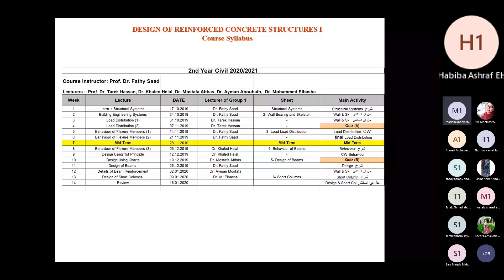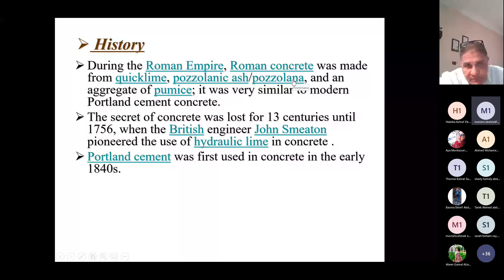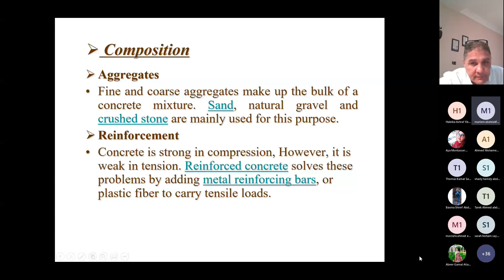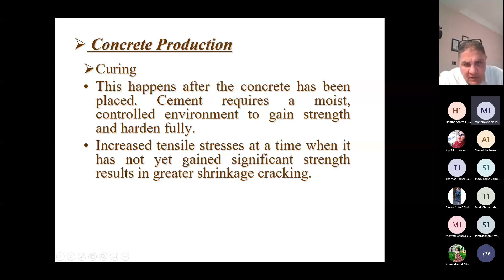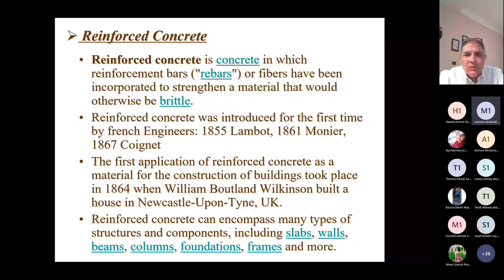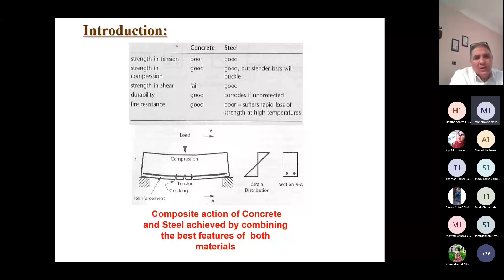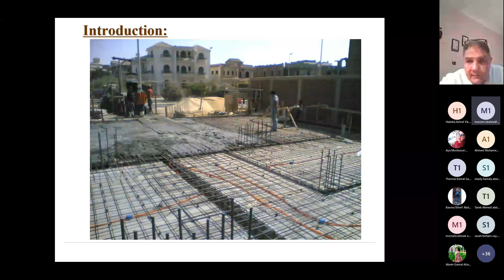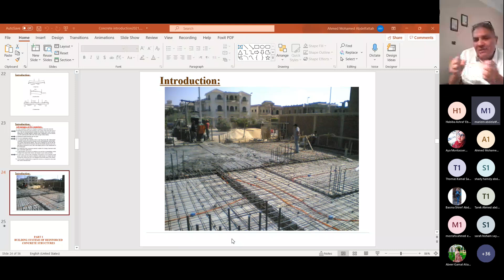Concrete Design 1 | Lecture 1